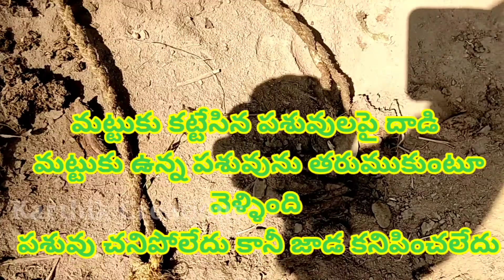ములుగు జిల్లా తాడ్వాయి అడవుల్లో పులి సంచారం2021||పశువుల మందపై దాడిDameravai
date: 09.2021మంగళవారం
ములుగు జిల్లా తాడ్వాయి అడవుల్లో పులిTadvaiforest
పోలీస్ వారి హెచ్చరిక:
ఏటూరునాగారం, మంగపేట, కన్నాయిగూడెం అడవులలో పులి తిరుగుతుంది
ప్రజలు అడవిలోకి వెళ్ళవద్దు,
పులికి ఏటువంటి హని కలిగించిన జీవితాంతం జైల్లో వుండవలసి వస్తుంది
ఎవరికైనా పులి ఎదురైతే
1పులి కళ్ళలోకి చూడవద్దు
2వెనక్కి తిరగవద్దు
3వెనక్కి వెనక్కి నడవాలి
4పరిగెత్త వద్దు
5పెద్ద శబ్దం చేయాలి

ఫారెస్ట్ సిబ్బందికి ఈ వీడియో వల్ల ఏమైనా ఇబ్బంది అయితే నాకు తెలియజేయగలరు సర్